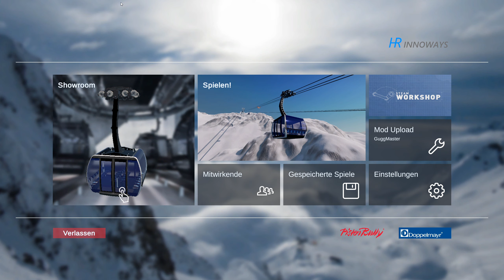Modvorstellung | WinterResortSimulator | Wurmberg Beta 0.5.4 | 2K | Reupload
•WRS Kaufen

Mein Gaming PC:
•System: Win 10 Pro
Mainboard: MSI Z370 Gaming Pro Carbon
•Lüfter: Corsair HD120 RGB
•Corsair: Commander Pro
•CPU: Intel i7-8700K
•CPU Kühler: Corsair H150i PRO
•RAM: 16GB DDR4 GSkill Tident Z 3466Mhz
•Netzteil: Corsair 650i
•Grafik Karte: Gigabyte GTX1080 Winforce OC
•Festplatten: 1x WD Black 500GB (M.2 SSD) 2x SanDisk Ultra II SSD
  480GB 2x Crucial MX500 525GB 1x 1TB 2,5" HDD
•Gehäuse: Thermaltake TG21

Tastatur: Logitech G910
Maus: Logitech G502
Headset: Sennheiser HDR165

Mein Schnitt PC/Hackintosh:
•System: Win 10 Pro / OSX High Sierra
•Mainboard: MSI B250 PC Mate
•CPU: Intel I5-6500
•RAM: 8GB DDR4
•Grafikkarte: GTX 1050Ti
•Festplatten: 1x Crucial BX300 500GB 1x SanDisk Ultra II SSD
  240GB 1x 750GB HDD